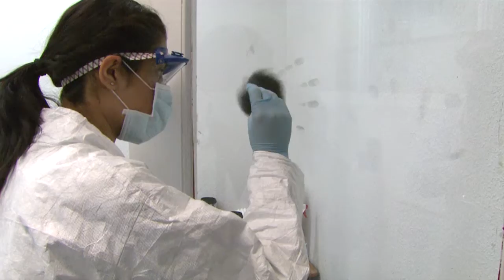Career & Technical Education Programs at Bel Air H.S.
The Ysleta Independent School District Career and Technical Education Program at Bel Air H.S. cultivates the potential in our students by integrating rigorous classroom instruction and work-based experiences that inspire, guide and empower them for post-secondary college and careers. As an investment in the future of our communities, our state, nation, and world, CTE programs bridge the academic, employability and technical skills that prepare young adults for leadership roles in our ever-changing world.
Eddie Romero